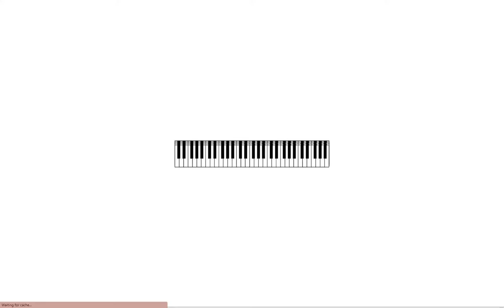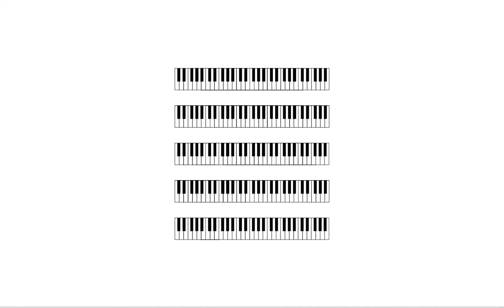Touhou Gensoukyou ~ Lotus Land Story | Decoration Battle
This is a transcription of Orange's theme from Touhou Gensoukyou ~ Lotus land Story (Akyuu's Untouched Score vol.1)

Ah yes, playing the same melody in four different keys. I don't mind it that much, though. I think this song why people say Lotus Land Story is their favorite game of the Retro Era. This and Witching Dream really help get you into it right away. That and Yuuka being the final boss.

Score used made by BillyWAR